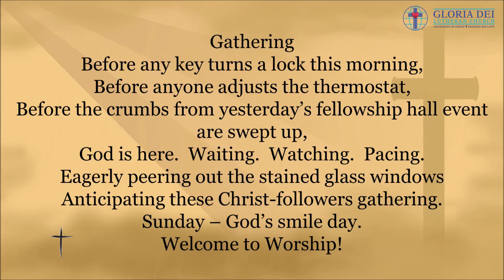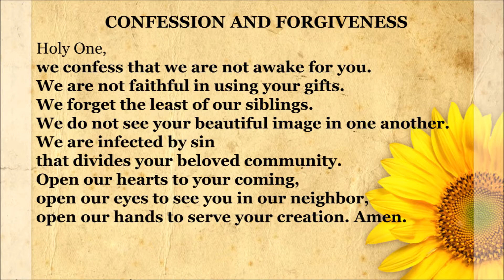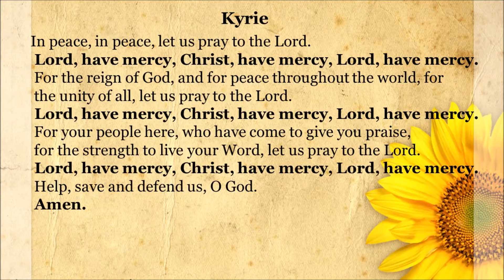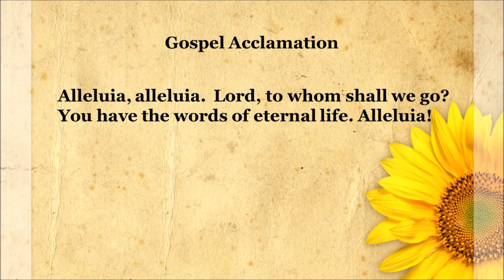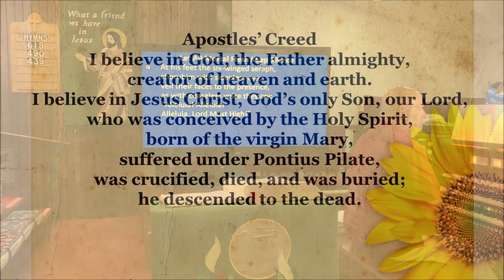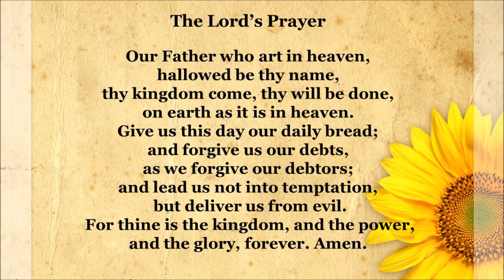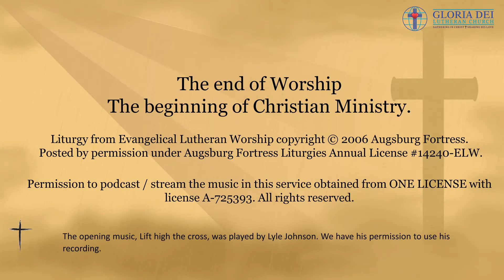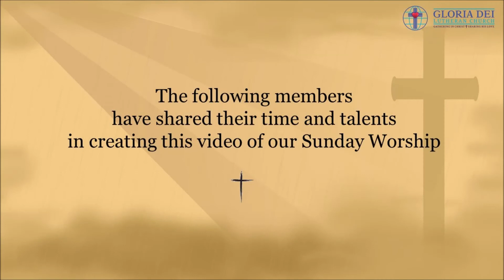11/08/2020|23rd Sunday after Pentecost|Gloria Dei Lutheran, Leesburg, FL|Interim Pastor Jim Young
Today the prophet Amos calls for justice to roll down like waters. Paul urges us to encourage one another with the promised coming of the Lord. Jesus tells the parable of the wise and foolish bridesmaids. Surrounded by the faithful of every time and place, we celebrate Christ’s coming in our midst in the word of life and the feast of victory—the marriage feast of the lamb.

The opening music and the music, Lift High the Cross, was played by Lyle Johnson.  We have his permission to use his recordings.